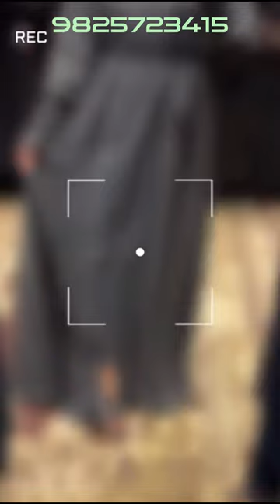Latest Abaya Designs 2023 | Watch Dubai Abaya Designs 2023 | Abaya Online Shopping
Single PC’s Resellers Group 🙋‍👇
1) Join Suits & Kurtis Reseller Group

The Unveiling of Abaya Designs 2023: A Perfect Blend of Elegance and Modernity

The fashion industry is constantly evolving, and abaya designs are no exception. As we step into 2023, a new wave of abaya styles is making its way into the fashion scene. Abaya Designs 2023 brings together a perfect blend of elegance and modernity, catering to the fashion needs of women worldwide. In this article, we will delve into the cutting-edge trends, colors, and cultural influences that shape the abaya designs of this year.
Abaya Designs 2023 Cutting and Stitching:
Abaya Designs 2023 In Pakistan:
Pakistan has a rich cultural heritage, and this reflects in its abaya designs for 2023. Pakistani designers are renowned for their intricate embroidery, delicate motifs, and the use of luxurious fabrics.
Abaya Designs 2023 Black Colour:
Black abayas have always been a timeless classic, exuding elegance, and sophistication. In Abaya Designs 2023, the color black continues to dominate the fashion landscape. However, designers are adding modern twists by incorporating intricate embellishments, lacework, and metallic accents. The black abayas of 2023 are far from ordinary, offering women a statement piece that embodies grace and style.
Abaya Designs 2023 Bangladesh:
In Bangladesh, abayas are an integral part of women's traditional attire. The abaya designs of 2023 in Bangladesh embrace cultural aesthetics, with a focus on modesty and grace.
Abaya Designs 2023 Malayalam:
Malayalam culture has its distinct influence on abaya designs, blending traditional elements with contemporary aesthetics.
Abaya Designs 2023 In Dubai:
Dubai is known for its opulent fashion scene, and abayas hold a special place in Emirati fashion. Abaya Designs 2023 in Dubai epitomize luxury, with designers incorporating lavish fabrics, exquisite embroidery, and embellishments fit for royalty. From modest everyday wear to elaborate designs for special occasions, Dubai offers a diverse range of abayas to suit every taste and style.
Abaya Designs 2023 Photos:
Sometimes, visuals speak louder than words. In this section, we present a collection of captivating Abaya Designs 2023 photos, showcasing the variety of styles, colors, and details that define this year's trends.
Abaya Designs 2023 Online Shopping:
Convenience and accessibility are paramount in today's fast-paced world. Abaya Designs 2023 is readily available through online shopping platforms, offering a wide range of options from various designers and brands.
Abaya Designs 2023 Karachi:
Karachi, the fashion capital of Pakistan, embraces the latest abaya trends with open arms. Abaya Designs 2023 in Karachi reflect the city's vibrant and diverse culture, with designers infusing traditional elements with modern influences.
Abaya Designs 2023 In Saudi Arabia:
Saudi Arabia is known for its traditional abayas, and the designs of 2023 continue to celebrate the country's cultural heritage. The abayas in Saudi Arabia blend elegance, modesty, and intricate detailing, reflecting the fashion sensibilities of Saudi women. Discover the diverse range of abaya designs available in Saudi Arabia and embrace the timeless beauty they offer.
Abaya Designs 2023 Qatar:
Qatari fashion is renowned for its fusion of traditional and contemporary elements, and the abaya designs of 2023 in Qatar are no exception. From elaborate embroideries to modern silhouettes, Qatari designers push the boundaries of abaya fashion, creating unique and stylish pieces.
Abaya Designs 2023 Lahore:
Lahore, the cultural hub of Pakistan, boasts an incredible fashion scene, and abayas hold a prominent place in the city's style culture. Abaya Designs 2023 in Lahore offer a fusion of traditional craftsmanship and modern aesthetics.